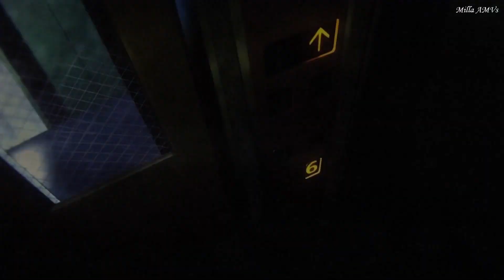Fire Again - AMV - Anime Mix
(watch in 1080p/hd for best experience)

Hey guys!
I listened to this song once and immediately started making an AMV. Say what you want about their games, but RIOT knows how to make some banger music lol.
Not much plotline in this one. I aimed for a more transition/vibe based video this time - the vibe being cyberpunk/fire/action. This one involved way more shakes and overlays than I usually do so it took a lot longer to finish than I anticipated. I still ended up with an export error near the beginning but hopefully it isn't too obvious. I tried messing around with some of the effects on that clip but the error still exported.
🤍Milla

▶ Anime used:
Hi Drivers (mv)
Akudama Drive
Grisaia
Vlad Love
Bungo Stray Dogs
Chainsaw Man
Jujutsu Kaisen
Millionaire Detective
Black Lagoon
Psycho Pass
Attack on Titan (shingeki no kyoujin)
Moriarty the Patriot
Fire Force
Hamatora
Darwin's Game
Cyberpunk Edgerunners (also thumbnail)
Fate series
Canaan
Twin Star Exorcists
Black Clover
One Piece
Blackfox
Sword Art Online
Mob Psycho

▶ Song: Fire Again
▶ Artist: Valorant x Ashnikko

***LET ME KNOW if you are the original owner of this piece and would like it taken down. All rights to the original creator***